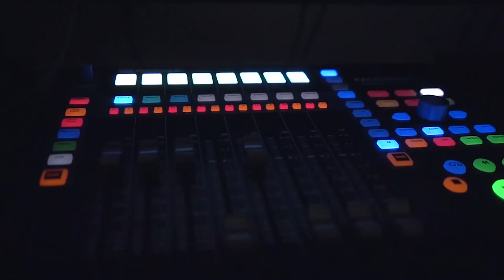ROBERTO SILVA PRO: El economista que se volvió delantero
Roberto Silva Pro siempre destacó por ser un jugador "con buena cabeza" tanto en el campo de juego como fuera de él. Tuvo una larga carrera pasando por ligas extranjeras y a la par se formó como economista e incluso hizo un MBA en una universidad local. Aquí un repaso por estas facetas y por todos sus momentos en el fútbol y sus pasos tras el retiro.

Guía temática:
00:00 Una entrevista con Roberto Silva Pro
01:35 La vez que se quedó en calzoncillos en pleno partido de fútbol
06:20 ¿Roberto Silva pudo jugar en Universitario?
13:20 Los detalles de su contrato y su estabilidad en San Martin
16:30 Su relación con el Chino Rivera y con Gustavo Matosas
20:30 La vez que un delantero llegó ebrio al entrenamiento de Alianza Lima
24:00 Al Maño Ruiz: "Al menos haznos creer que estamos compitiendo"
28:00 La vez que fue "y le dijo su vida" a Jorge Luis Pinto
32:00 ¿Roberto Silva era "un pituco" en Alianza Lima?
41:00 La vez que Roberto Silva pasó año nuevo en Brasil con Julinho
47:00 El representante Carlos Delgado y la oferta del Werder Bremen
49:00 Roberto Silva decide pedir la mano a su enamorada antes de viajar
56:00 IMPORTANTE: Roberto Silva y el problema con Carlos Delgado
01:03:00 ¿Representante Carlos Delgado engañó a Roberto Silva Pro?
01:08:00 Años después, Silva encara a Delgado y abogado Luis Pizarro
01:13:00 Anécdota de su compañero Marco Bode en Werder Bremen
01:20:00 Su amistad en Werder Bremen con Paul Stalteri y Frank Verlaat
01:23:00 San Luis: Gran amistad musical con argentino Pablo Lavallén
01:31:00 San Luis: Anécdota, gran personaje Moctezuma Serrato
01:40:00 ¿Cuál era el problema en la selección de Paulo Autori?
01:47:00 ¿Cómo era Claudio Pizarro en la interna de la selección?
01:53:00 ¿Gareca debió llevar al Mundial a Claudio Pizarro?
01:57:00 "Perú no es un país futbolero"
02:05:00 "Gracias a Pinto aprendí a cabezear" ¿El mejor en esa faceta?
02:10:00 Silva hizo un MBA en la Universidad San Martin mientras jugaba
02:14:00 ¿En qué avanzó la Agremiación de Fútbol desde su fundación?
02:24:00 ¿A quién paga los videojuegos por usar las caras de los jugadores?
02:33:00 El caso de Jean Deza... ¿Futbolistas indisciplinados?

*Si te gusta este contenido, puedes apoyar uniéndote a la comunidad y si quieres estar en contacto, nos vemos en Instagram